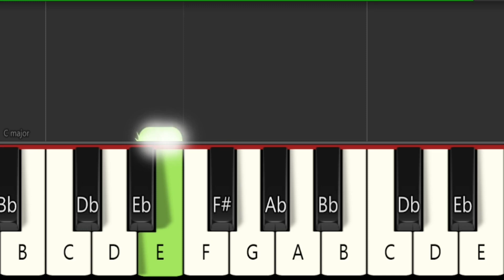COLOR OR DIE THEME - PIANO TUTORIAL INICIANTE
COMO TOCAR A MÚSICA COLOR OR DIE THEME NO PIANO E TECLADO. VESÃO FÁCIL , INICIANTE DESSA MÚSICA .
Sejam bem vindos ao canal  PIANOMIDKEYS  [ Piano e Teclado Iniciante ]. Este é um canal voltado para aqueles que querem aprender a tocar teclado ou piano visualizando as notas caindo , facilitando a visualização e a aprendizagem do instrumento.